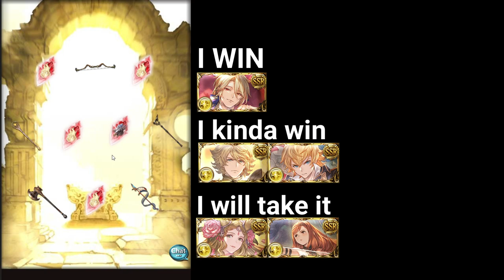【グラブル】2/17 スターレジェンドガチャセット / Star Premium Scam Gacha Results